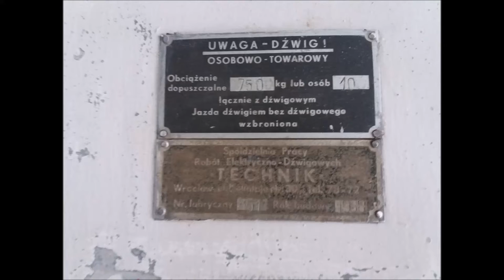ZREMB towarowy na korbę @ Wrocław, ul. Ruska (Pasaż Niepolda)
Dzisiaj film robiony trochę na szybko, ale za to z czym! Niestety nie miałem pod ręką aparatu który robi dużo lepsze zdjęcia i trochę niweluje drgania rąk.

Data nagrania: 23 września 2016